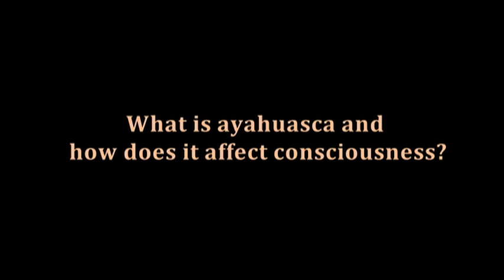How does ayahuasca affect consciousness? - Frank Echenhofer, Chronicles 1